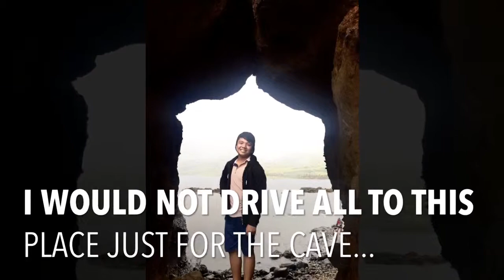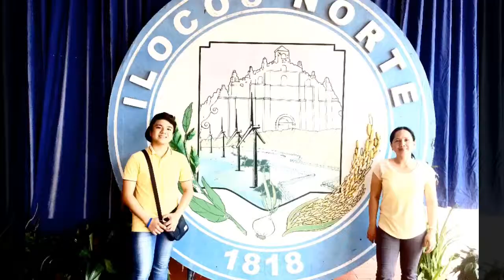JM IBAÑEZ - ILOCOS TOUR 2019, Part 3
exploring BACARRA CHURCH, BANTAY CAVE, MALACAÑANG OF THE NORTH - May 10-12, 2019